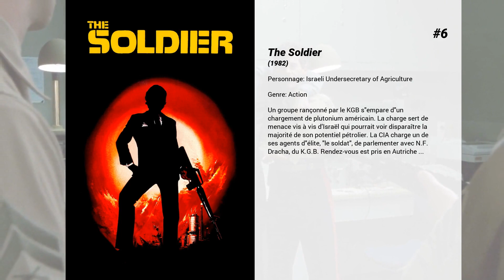Les meilleurs films de Rebecca Schull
Les meilleurs films de Rebecca Schull nous présente...

7. Le nouvel espion aux pattes de velours
Deux criminels un peu idiots kidnappent une domestique pensant qu'il s'agit de la maîtresse de maison, la femme d'un riche homme d'affaires. Le seul témoin de l'enlèvement est le chat de la maison, Patte de velours. C'est la jeune Patti qui va découvrir un indice laissé par la victime au dos du collier du félin. C'est le début d'une enquête pas comme les autres.

6. The Soldier
Un groupe rançonné par le KGB s'empare d'un chargement de plutonium américain. La charge sert de menace vis à vis d’Israël qui pourrait voir disparaître la majorité de son potentiel pétrolier. La CIA charge un de ses agents d'élite, "le soldat", de parlementer avec N.F. Dracha, du K.G.B. Rendez-vous est pris en Autriche ...

5. Rendez-vous hier
Quand Sheila rencontre Gary, c'est l'amour au premier regard, jusqu'à se qu'on se rende compte que ce rendez-vous magique n'est pas dû au hasard. Sheila voyage tous les soirs dans une machine à remonter le temps et retombe amoureuse tous les jours de Gary. Mais quand la soirée parfaite ne suffit toujours pas à Sheila, celle ci remonte dans le passé de Gary pour le transformer en homme parfait.

4. Drôle de couple 2
Oscar Madison (Walter Matthau) et Felix Ungar (Jack Lemmon) ne se sont plus vus depuis 17 ans. À présent, leurs enfants respectifs, Brucey Madison (Jonathan Silverman) et Hannah Ungar (Lisa Waltz), qui résident en Californie, vont célébrer leur mariage auquel les deux amis vont évidemment se rendre. Oscar fait le voyage depuis sa résidence de retraité en Floride et Felix depuis Manhattan. Ils se rencontrent à l'aéroport de Los Angeles d'où ils comptent se rendre à San Malino, localité où aura lieu la cérémonie, avec une voiture de location. Mais, dès leur rencontre un peu trop passionnée à l'aéroport, Felix se foule la cheville : c'est le début d'une longue série de catastrophes et de maladresses...

3. Mafia Blues
Si le psychiatre new-yorkais Sobel ne croit plus guère à l'efficacité de son savoir sur des patients atteints de névroses d'une banalité consternante, il va changer d'avis quand Paul Vitti, connu comme l'un des gangsters les plus puissants de New York, franchit autoritairement la porte de son cabinet. Le redoutable malfrat souffre d'étranges symptômes : bouffées d'angoisse, blocage, accès de culpabilité, crises de larmes incontrôlées. Il ordonne à un Sobel terrifié de le guérir rapidement car l'élection du nouveau parrain de la côte Est approche.

2. Little Children
Dans une banlieue chic de Boston s'entrecroisent les destins de personnages en quête de bonheur. Deux couples se délitent au profit d'une union inédite.

1. Crimes et Délits
Un ophtalmologue rencontre par hasard un documentariste. Ensemble, ils vont réaliser qu'ils ont commis à eux deux énormément de crimes et délits.